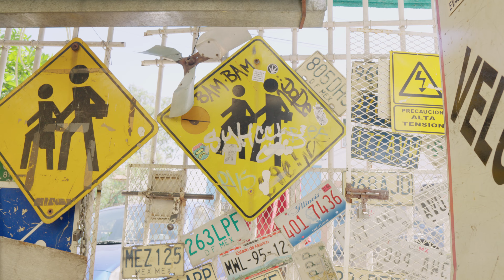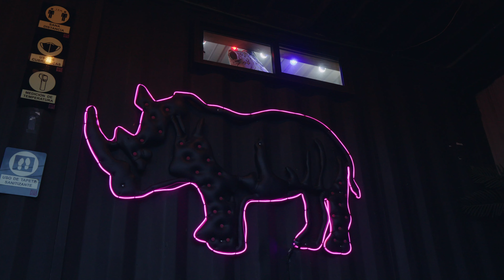Rockstar Photoshoot 2024 - Pink Rino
Nuestra sesión más grande e increíble, una noche salvaje donde dejamos salir el rockstar que llevamos dentro!!